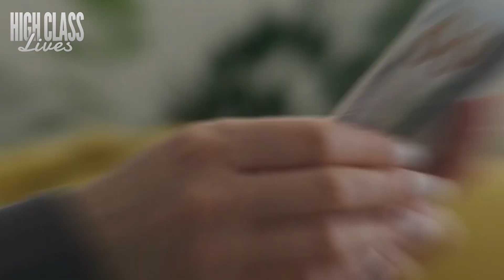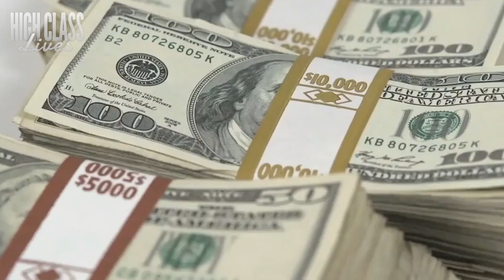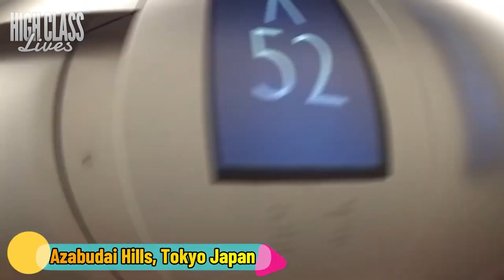Top 8 Biggest Megaprojects Completing In 2024!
The Top 8 Biggest Megaprojects Completing In 2024! These projects are changing the game, from super-tall skyscrapers that seem to touch the sky to massive transportation systems that connect different parts of the world.

0:00 Top 8 Biggest Megaprojects Completing In 2024!